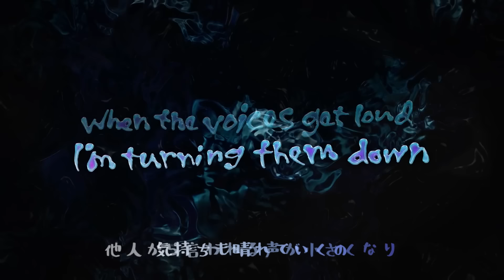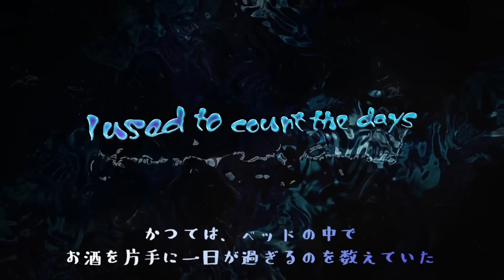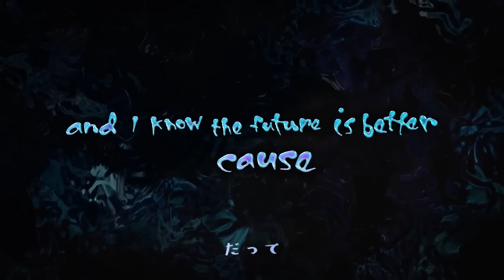エイバ・マックス「EveryTime I Cry / エヴリタイム・アイ・クライ」【日本語字幕付きリリックビデオ】【公式】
ポップ·センセーションを巻き起こすエイバ・マックス、2021年初の新曲『エヴリタイム・アイ・クライ』が6月9日にリリース！
日本語字幕付きリリックビデオを公開！

■シングル情報■
エイバ・マックス / Ava Max
「EveryTime I Cry / エヴリタイム・アイ・クライ」
2021年6月9日　リリース
ダウンロード / ストリーミングはこちら：